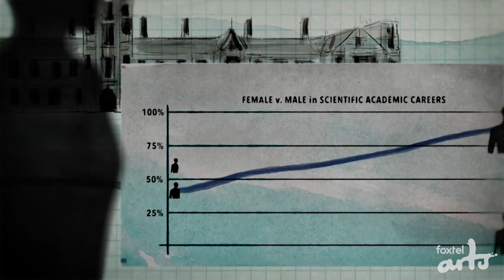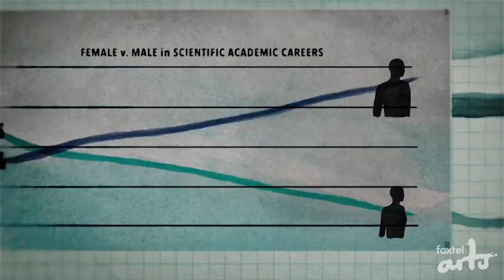SCREEN: The Leadership review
Margaret Pomeranz reviews this documentary about a group of woman working in various scientific fields as they take part in a leadership program aboard a ship.